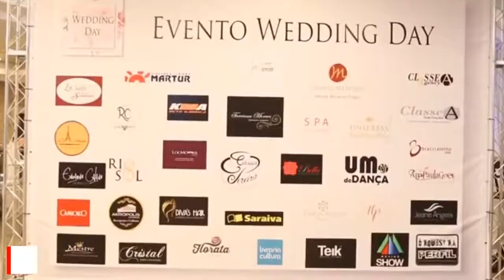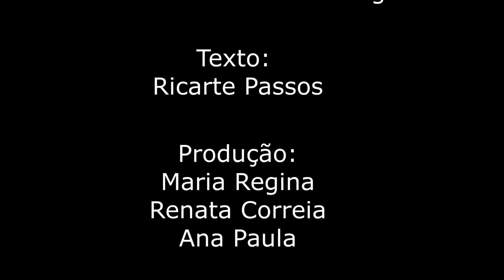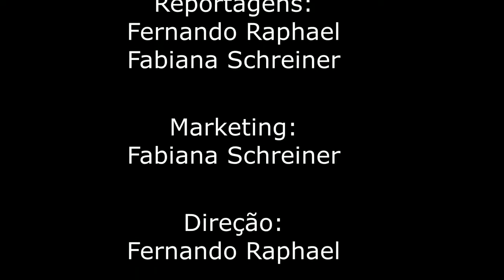Ivo Silva ensina como montar um buffet completo para seu evento ser um sucesso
A TV Umburanas apresenta mais um vídeo em sua programação. Nesta quarta-feira 04 de agosto, às 19h, no Programa Classe A TV no YouTube, teremos a estreia da entrevista de Fabiana Schreiner com Ivo Silva sobre como montar um buffet completo para o seu evento ser um sucesso.

Classe A TV por Fabiana Schreiner & Fernando Raphael
Seu programa de tendências, sociedade, eventos, moda, música, gastronomia, entrevistas, fotografia, cultura e variedades.

Produção:
Regina Correia

Imagens:
Guilherme Araujo
Raphael Otávio
Matheus Sisnando

Edição:
Roberto Araujo

Roteiro:
Iracy Mendes

Sonoplástia:
Regina Correia

Reportagens:
Fernando Raphael & Fabiana Schreiner

Marketing:
Fabiana Schreiner & Fernando Raphael

Direção:
Fernando Raphael

Apoio:
Classe A Agency
Evento Wedding Day
Classe A Estudio

Realização:
Fernando Raphael Studio

Classe A Estúdio & Agência
Video, Fotografia, Marketing e Moda